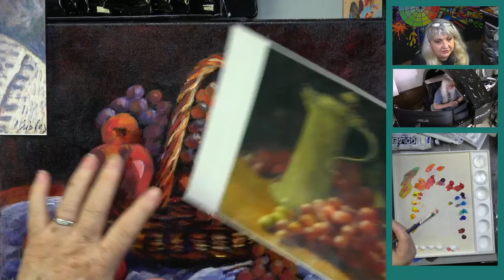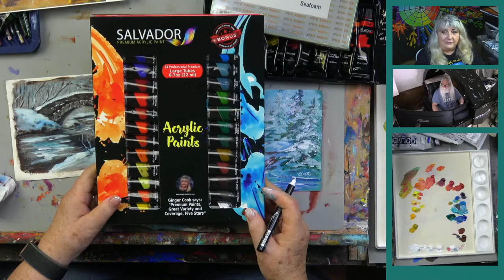How to Change an Acrylic Painting After it is Varnished for Beginners to Advanced Artists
Do you have a varnished acrylic painting and now wish you could take a brush and fix a few things? In this video Ginger Cook shows you the way and reason to go back and tweak a few things for a better painting. Its a must watch acrylic video.